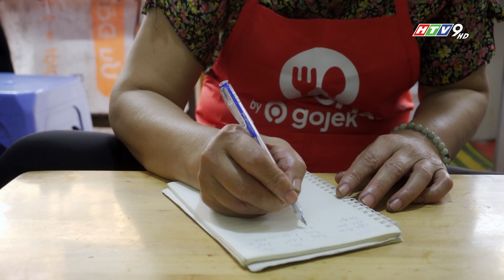Phá tan RÀO CẢN tuổi tác, CÔ HOA THÀNH CÔNG TIẾP CẬN CÔNG NGHỆ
Từ một cô thợ may, cô Hoa tự mình chuyển hướng sang học hỏi kinh doanh các món ăn dành cho tuổi teen đã khó, cô lại chẳng nắm rõ nhiều về công nghệ, vì thế việc buôn bán của cô chỉ duy trì ở mức "lấy công làm lời". Nhưng không vì thế mà cô Hoa bỏ cuộc, cô tìm đến công nghệ với ước mong món gà rán của mình được đi xa hơn và công nghệ đã không còn là rào cản trên con đường kinh doanh của cô nữa.